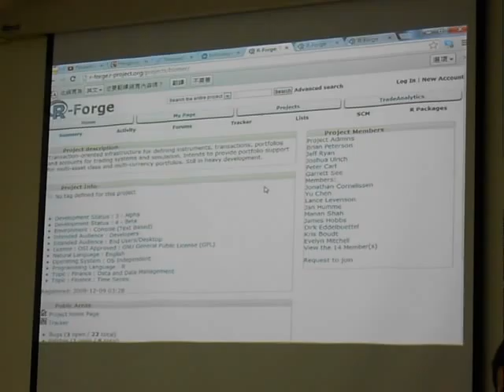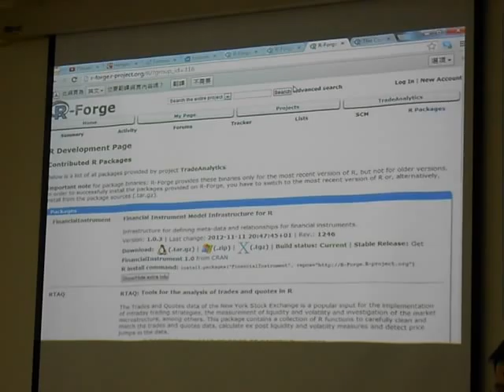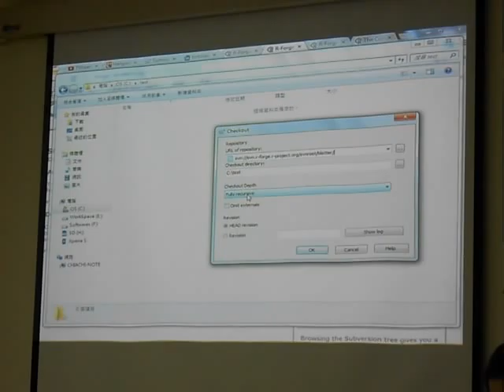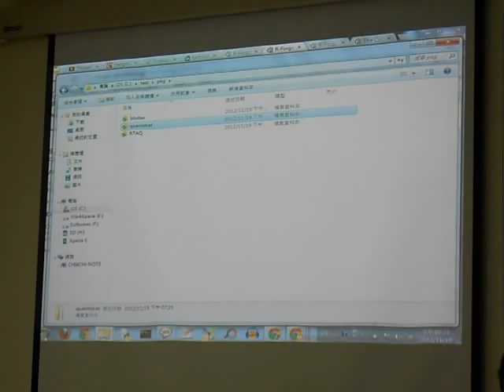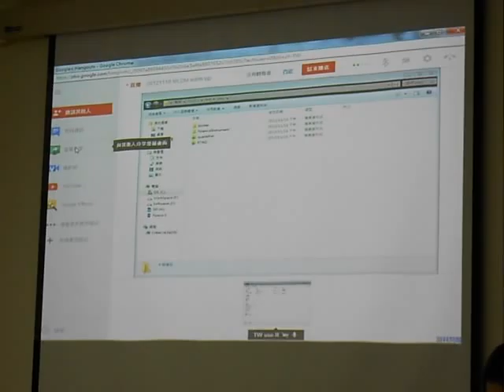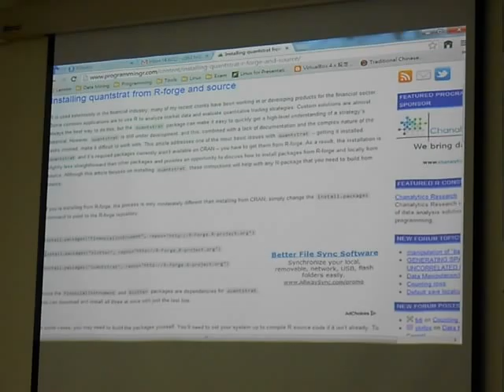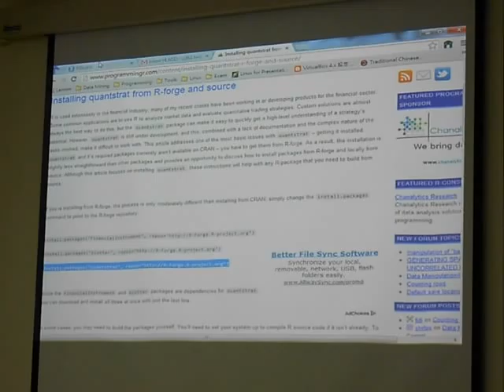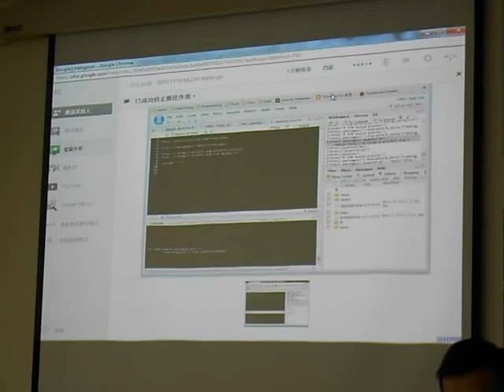20121119 MLDM Monday Warn Up Swssion (現場錄影)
本次 MLDM Monday 的 Warm Up Session 的講題為「請你跟我這樣做： 關於R套件的安裝及使用」